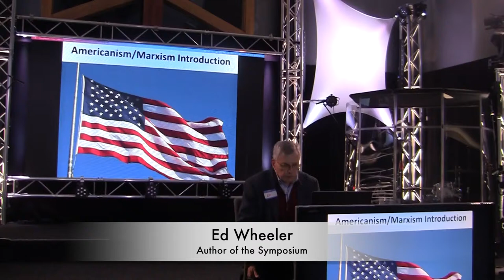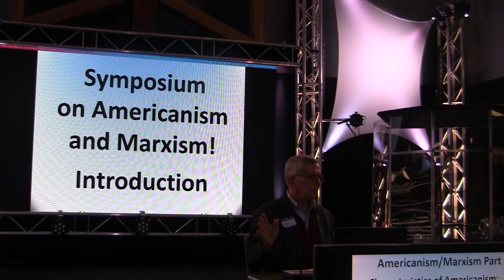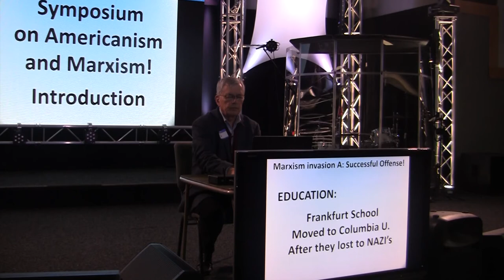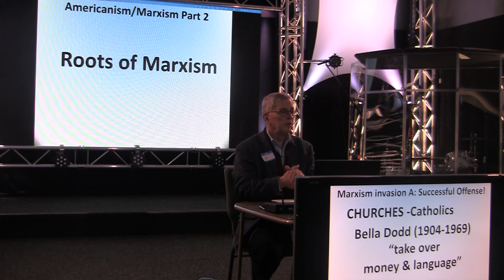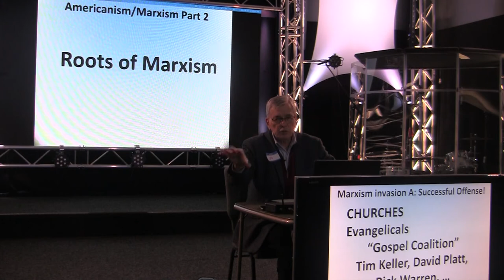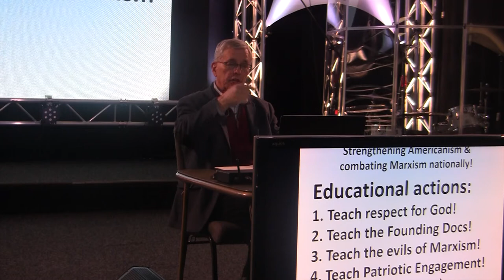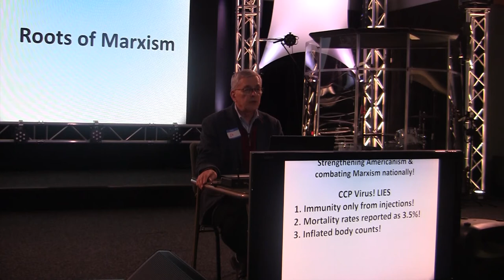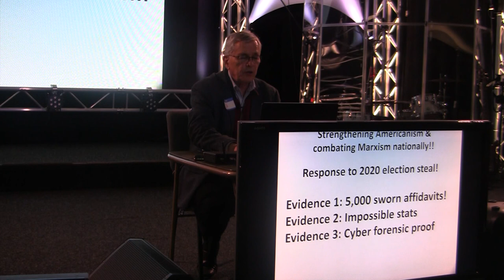Americanism and Marxism Symposium - February 26, 2022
Americanism and Marxism Symposium.  Recorded on February 26, 2022.  Due to audio issues, the last 30 minutes of the symposium are unavailable.